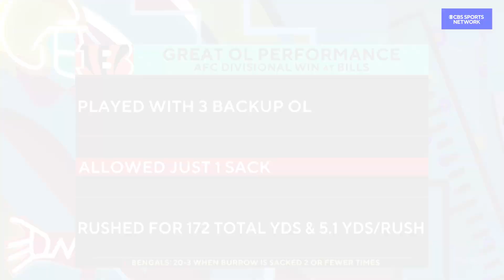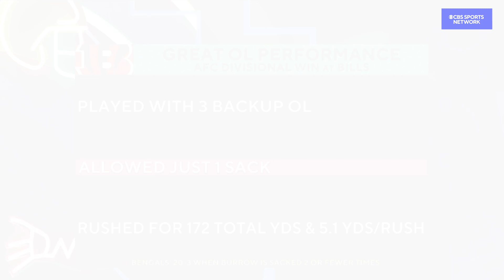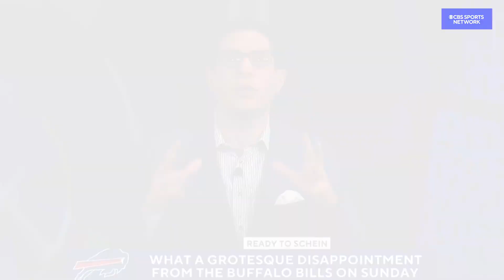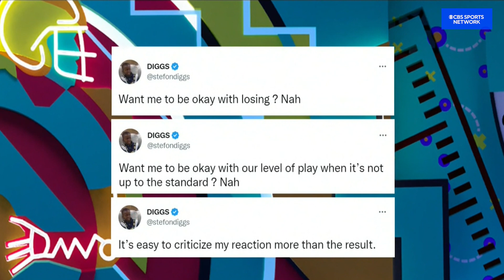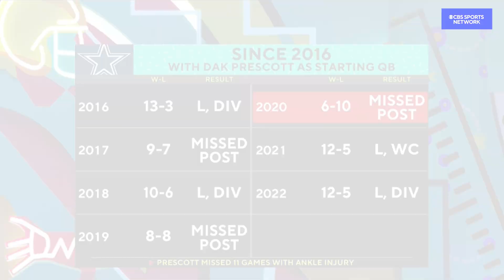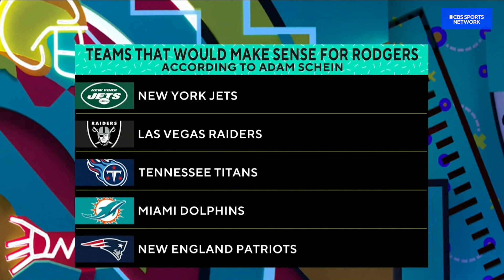The Bills’ Super Bowl Window Won’t Be Open Forever | Full Recap | Time to Schein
Adam Schein recaps the loss from the Buffalo Bills and shares his take on the chances of the Bills getting to the Super Bowl in the future, breaks down the victory from Joe Burrow and the Cincinnati Bengals, and shares his thoughts on the San Francisco 49ers' success over the Dallas Cowboys.

Courtesy of Getty images.